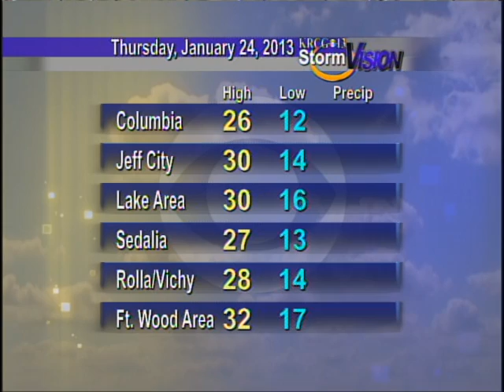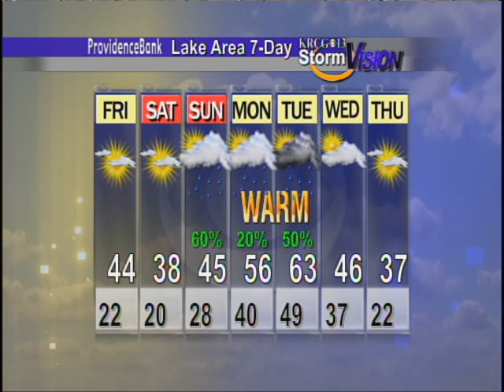Mid-Missouri Weather (1/24): An Icy Evening Leads to Sunshine Friday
Thursday January 24, 2013 evening forecast from Jessica Troike.